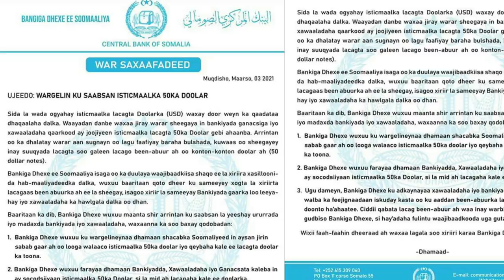DEG DEG Sh Shariif & Xasan sh oo Dagaya Qorshihii Farmajo Villada Looga Soo Saari lahaa Qaswade farm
DEG DEG Sh Shariif & Xasan sh oo Dagaya Qorshihii Farmajo Villada Looga Soo Saari lahaa Qaswade farmaajo, xog xasaasi ah iyo kulan ay ka yeesheen arinkaan,